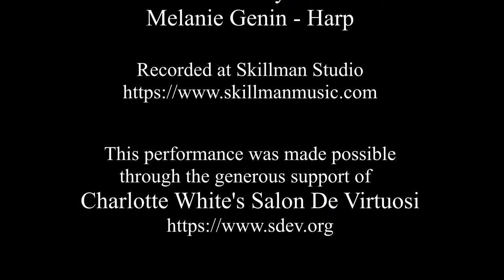Pavane Op. 50 - Gabriel Faure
Maron Khoury - Flute
Melanie Genin - Harp

Made possible through the generous support of-
Charlotte White's Salon di Virtuosi